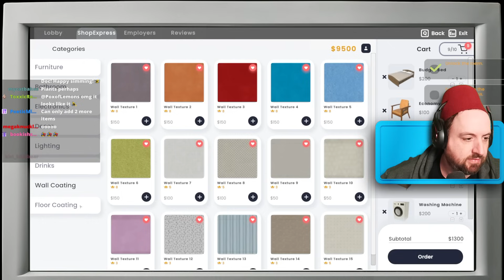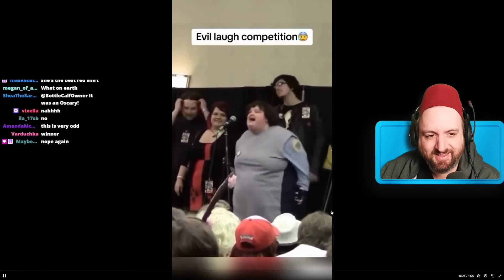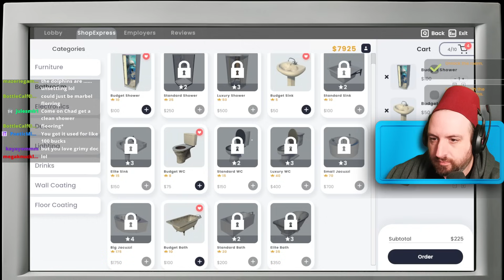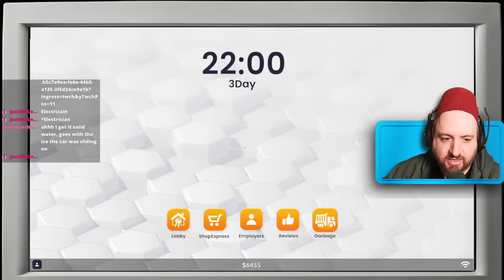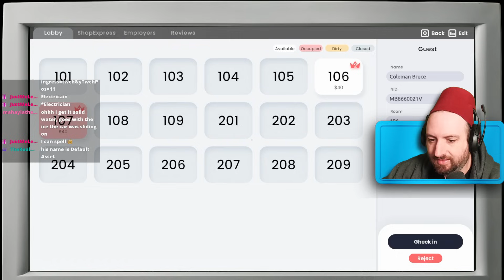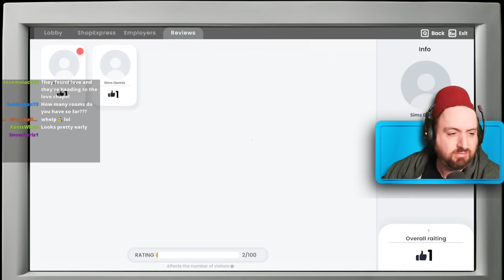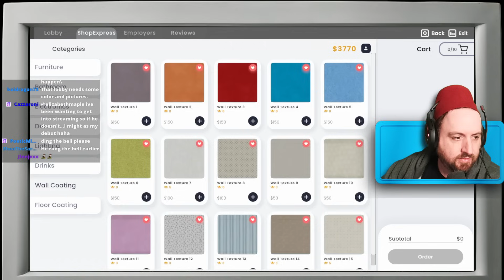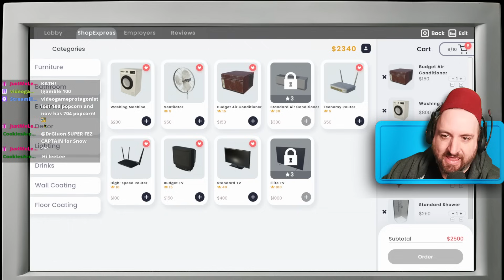Running a Hotel, How Hard Can It Be? - Hotel Business Simulator